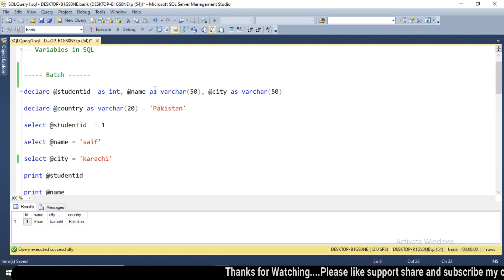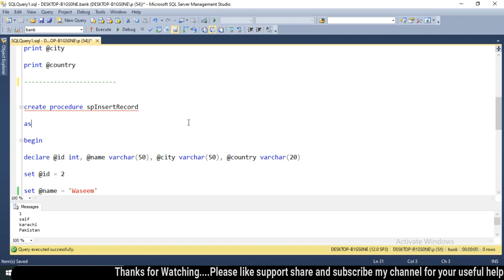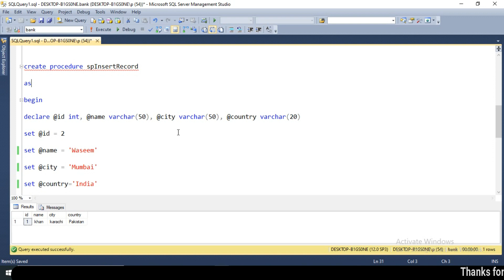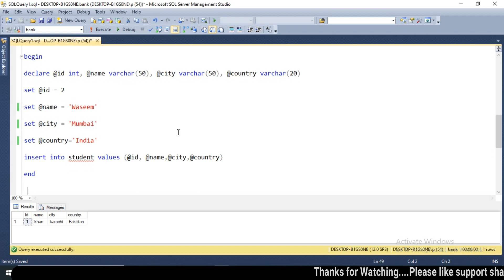SQL Tutorial - Working with Variables by Technical Aroushay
SQL Tutorial - 9: Create Table Statement

   In this video, I will explain in detailed about variable type in sql.
    * Good luck.

saif
alam
khan
technical aroushay
technical
aroushay
sql
sql server
variable types in sql
variable
Variable types in sql on youtube with examples
Variable types in sql on youtube w3schools
Variable types in sql on youtube pdf
Variable types in sql on youtube oracle
Types of variable types in sql on youtube
mysql data types
date data type in sql
operators in sql